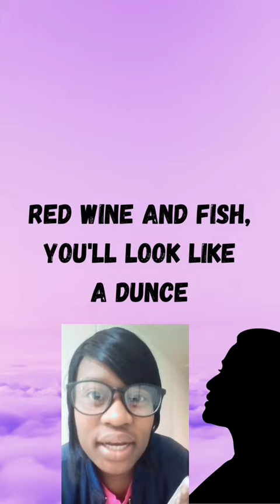[Ordinary Days -FINE!]😏